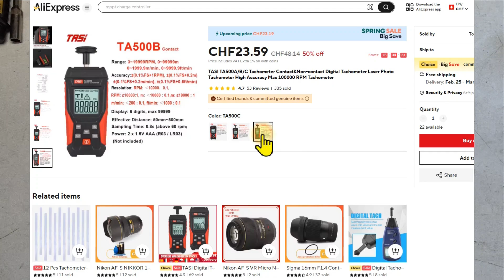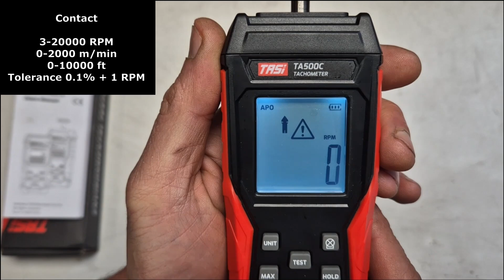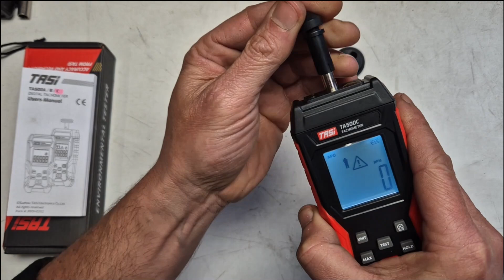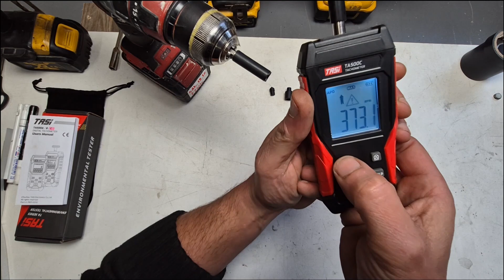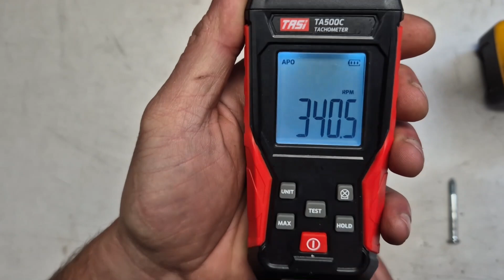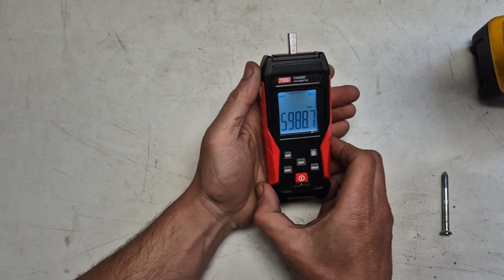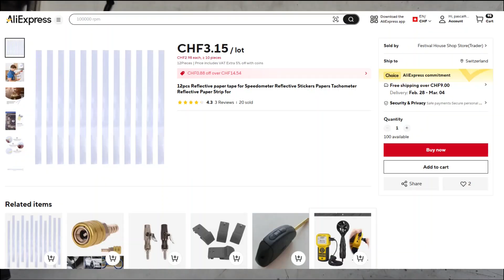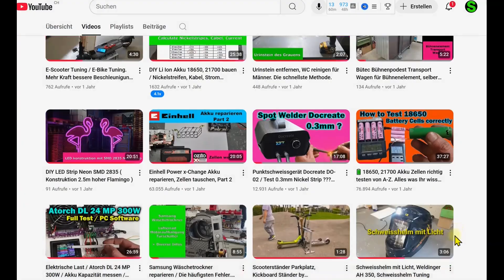🔥 Cheap RPM Tacho-Meter | Laser & Contact | TASI TA500 | Full Test 🔥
🔹 TASI TA500 Cheap Chinese RPM Meter – 🎥 Full Test & Review – Is This Cheap Chinese RPM Meter Any Good?

In this video, we put the TASI TA500C RPM meter to the test! We check its RPM measurement accuracy, compare it to other cheap digital tachometers, and see if it’s worth buying from AliExpress.

📌 Why Buy the TASI TA500 Digital Tachometer from AliExpress?
If you're searching for a cheap tachometer that still delivers accurate RPM measurement, this Chinese RPM meter is worth considering. Whether you need a laser tachometer for non-contact readings or a contact tachometer for precision testing, the TASI TA500 gets the job done at a budget price.

TASI TA500A/B/C Tachometer Contact & Non-contact Laser Digital Tachometer Laser Photo Tachometer

✅ Dual Measurement Mode – Works as a laser tachometer for non-contact RPM measurement and as a contact tachometer for direct readings.
✅ High Accuracy & Wide Range – Measures RPM up to 100,000, making it ideal for motors, fans, pulleys, and other rotating equipment.
✅ Budget-Friendly Option – A cheap Chinese RPM meter that costs a fraction of premium brands, available on AliExpress.
✅ Compact & Easy to Use – Lightweight design with a clear digital LCD display for quick readings.
✅ Multipurpose Usage – Perfect for automotive, industrial, and DIY applications.

💡 *Tachometer Reflective Tape*

*Chapters*
00:00 Functions + Contact Measurement
05:27 RPM Laser Measurement
08:31 Manual

Are you a DIY enthusiast looking for the best budget-friendly hacks? Then you’re in the right place!
DIY: Batteries, Off-grid, 18650, 21700 Cells, Solar, Power Stations, Free Energy Hacks

🚀 We regularly share practical electronics hacks on this channel!

Have you tried a cheap Chinese RPM tachometer before? 🚀